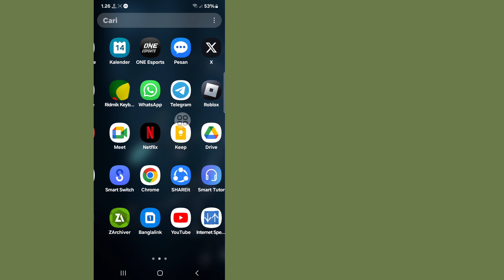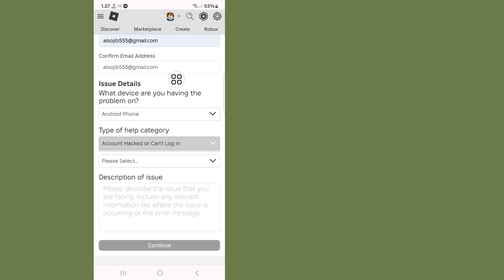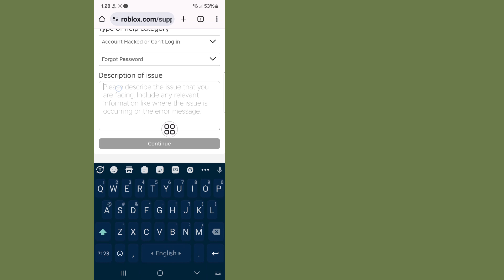Cara Memulihkan Akun Roblox Tanpa Email atau Nomor Telepon 2024 | Pulihkan Akun Roblox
Di sini, di video ini saya akan menunjukkan kepada Anda [Cara Memulihkan Akun Roblox Tanpa Email Atau Nomor Telepon].  video ini hati-hati dan jangan lewatkan video ini jika Anda melewatkan video ini maka Anda tidak akan mengerti dengan baik jadi jika ada masalah Anda dapat bertanya kepada saya dan berkomentar di bawah saya akan mencoba menyelesaikan masalah Anda jika Anda menyukai video ini maka silakan tekan suka dan  berlangganan saluran saya terima kasih.🙏

 Pertanyaan Terkait Lainnya:

 cara memulihkan akun roblox tanpa email dan nomor telepon
 cara mengambil akun roblox tanpa email dan nomor telepon 2024
 cara mengambil akun roblox 2024 tanpa email dan nomor telepon
 cara memulihkan akun roblox lama tanpa email atau nomor telepon
 cara memulihkan akun roblox Anda tanpa email atau nomor telepon 2024
 Bisakah Anda mendapatkan kembali kata sandi Roblox Anda tanpa email atau nomor telepon?
 Bisakah akun Roblox dipulihkan?
 Apa kata sandi saya di Roblox?
 Bagaimana cara mengganti pin Roblox jika lupa
 Cara mendapatkan kembali akun Roblox Anda tanpa kata sandi atau email
 Bagaimana memulihkan akun Roblox tanpa kata sandi
 Cara mendapatkan kembali akun Roblox Anda yang diretas tanpa email
 Bisakah Anda memulihkan akun Roblox hanya dengan nama pengguna saja
 Cara melihat sandi Roblox Anda di perangkat seluler